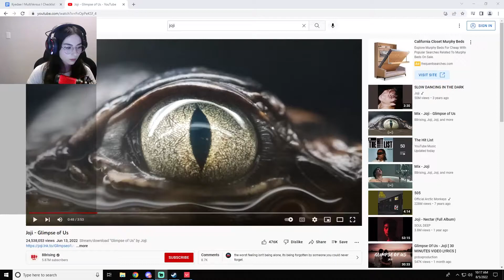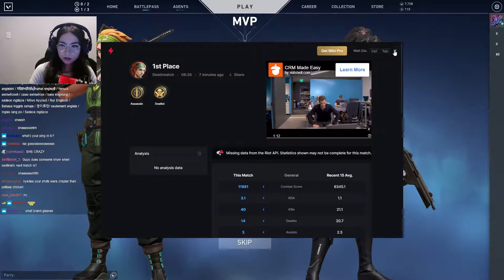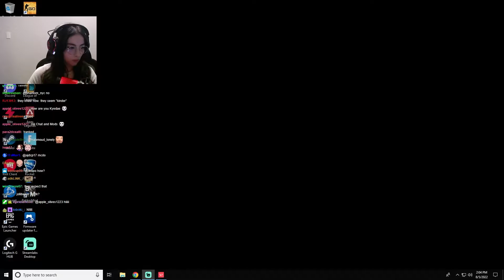[08/05/2022] Kyedae plays Valorant on 3ms ping! | Kyedae VOD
With chat!
Streamed live on: 5 August 2022
Title: 3 PING RANKED